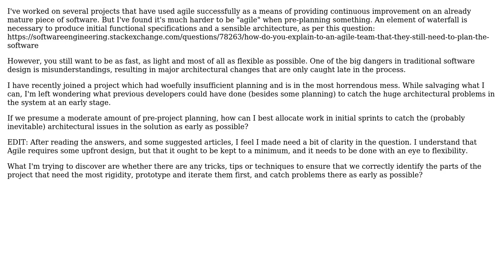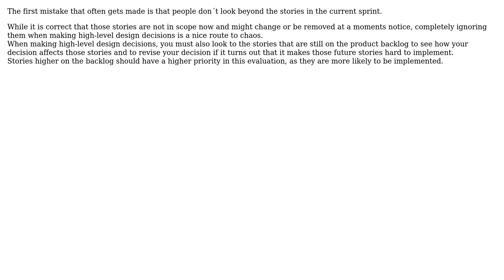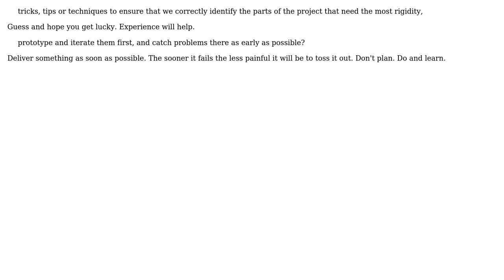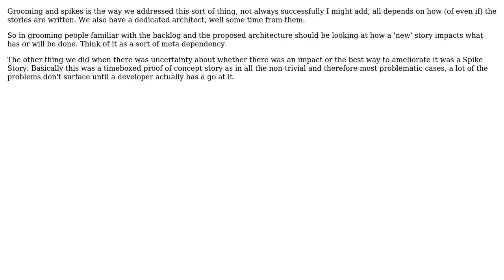How do you prioritize initial sprints to maximise the chance of catching architecture errors early?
Software Engineering: How do you prioritize initial sprints to maximise the chance of catching architecture errors early?

With thanks & praise to God, and with thanks to the many people who have made this project possible! | Content (except music & images) licensed under CC BY-SA | Music | Images & others | With thanks to user Tony Hopkinson user Telastyn user Mahesh Singh user JeffO user candied_orange user Bob Tway user Bart van Ingen Schenau user arfo and the Stack Exchange Network Trademarks are property of their respective owners. You are responsible for your own actions.